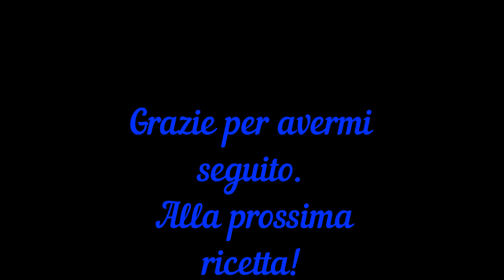patate in padella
Un secondo piatto della tradizione lucana fatto con pochi ingredienti infatti ci servono solo delle patate della carne e della cipolla e poi ovviamente olio sale pepe.
Non ci sono dosi si va a sentimento .
Comunque a persona in genere calcolo una patata ed una fettina di carne.
La ricetta più antica prevede l'utilizzo delle frattaglie di pollo (fegato, stomaco ed il cuore).